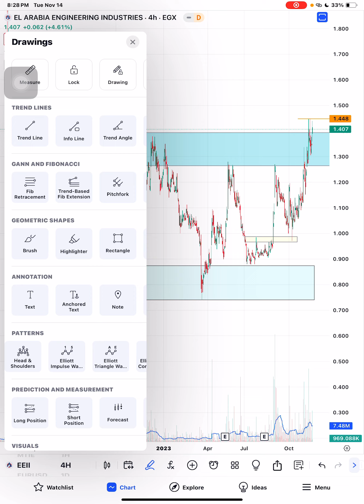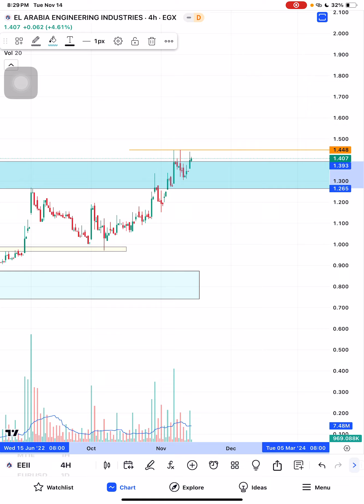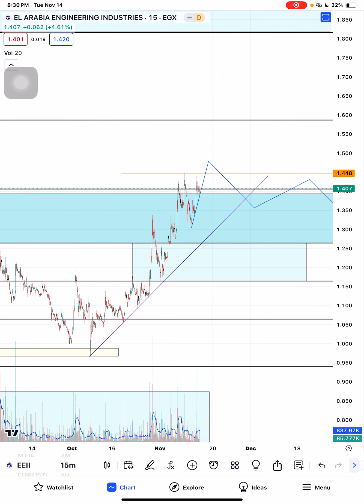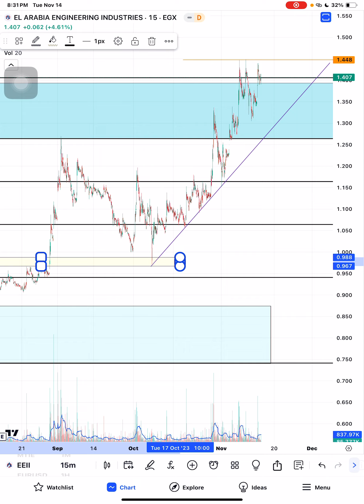تحديث العربية للصناعات الهندسية EEII